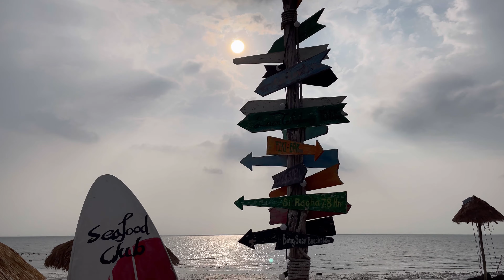【タイ旅行】バンコクから一番近いビーチリゾート「バンセーン」で休日を満喫 [ซับไทย]【ゲイの海外移住Vlog】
バンコクからバスに1時間30分で揺られ到着するビーチリゾート「バンセーン」
お洒落なカフェやホテルなどが出来つつも、タイの人たちに愛される雰囲気はそのままに。
今回は日帰り旅行をしたものの、まだまだ遊び足りない！

※現在コロナにより状況が急激に変わるため、営業時間などの掲載を控えさせて頂きます。
※最新情報は各ウェブサイトにてご確認ください。

【バンコクからの日帰り旅行スポット】

【タイ、バンコクの移住生活】

【バンコクのコンドミニアム】

【タイ🇹🇭のコレ何？】
▼コンビニで見かけるけど買う勇気の持てないものをまとめて食ってみた

【↓皆んなのSNS↓】

ゲイ　Gay　タイ　バンコク　海外生活　国際カップル　バンコク生活
THAI　BANGKOK　LGBT　LGBTIQ　Gay couple　 Gay-Vlog
พัทยา กรุงเทพ ไทย เกย์ พาเที่ยว